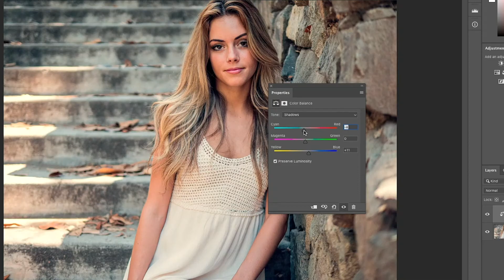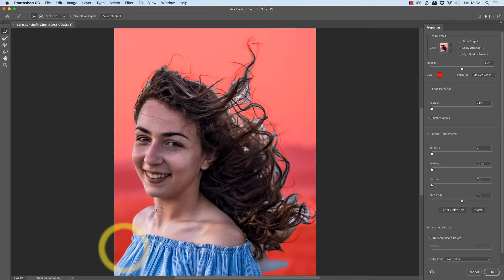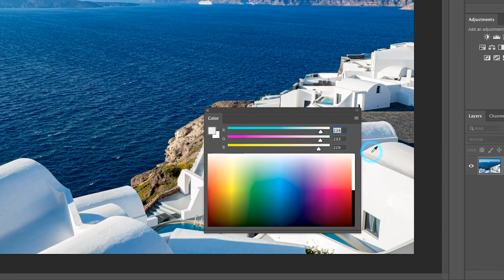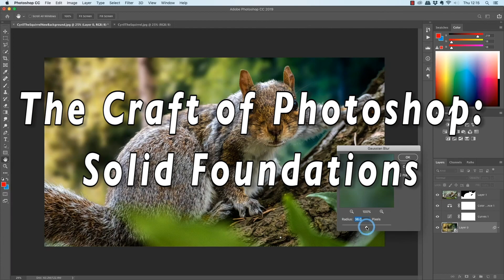The Craft of Photoshop: Solid Foundations - a 24+ hour Udemy course from a veteran of 30 years!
*Updated to cover the 2020 release of Photoshop!*

'I've done some Photoshop tutorials on YouTube, but they just cover one tool or technique. How do I actually enhance a photo, start to finish?'

'There are so many tools in Photoshop! So many things to remember! As a beginner what do I need to know and what do I not need to know?'

'There are so many Photoshop courses out there. Why would I do this one?'

Enrol on this course and find out just how well I can answer those questions. I've been using Photoshop for nearly 30 years - since version 1! Not many can say that. I've spent thousands of hours with Photoshop and now it feels like an old friend. An old friend I learned to get the best from. An old friend that sometimes caught me out and I had to adapt my techniques. And over the years I've learned what matters and what doesn't. This course teaches you what matters. Things like where to start when enhancing an image, what steps you should take and in what order. Things like selecting the right tool for the job because just learning a tool isn't enough. How to use a tool but also when to use it, what problems you may encounter and, perhaps most importantly, why to use it.

And if you want to learn anything effectively, you need to make notes. But not on this course. I've done that for you...

How does a PDF with notes on all the videos plus hundreds of screen shots sound? Good? You've got it! I learn from video courses myself - I like learning new things and if I'm creating courses for people, it only makes sense that I go through the learning journey myself. It struck me how much time I spend making notes I can refer to. I estimate it increases my study time by a factor of at least 4.

So I've made notes for you. One thing that makes this course extra special is a downloadable PDF with a table of contents plus an index. This PDF contains notes based directly upon this course I offer. Bullet points, screen shots, tips - they are all there and you can keep the PDF and refer to it whenever you want. This should save you dozens of hours of note taking and will be an invaluable asset when you need to revise what you've learned. I've even left blank pages in case you want to print it out and jot down your own notes!